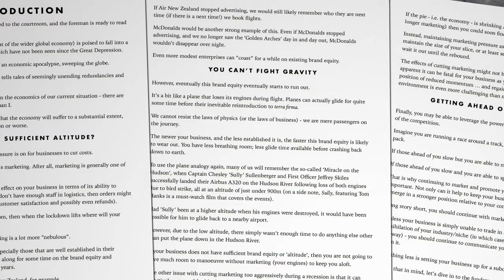Free Report: Marketing During A Recession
Download my free report that shows you how to do a better job of marketing during a recession: